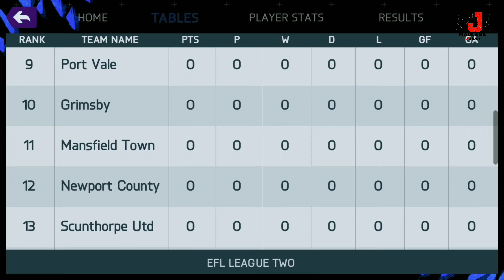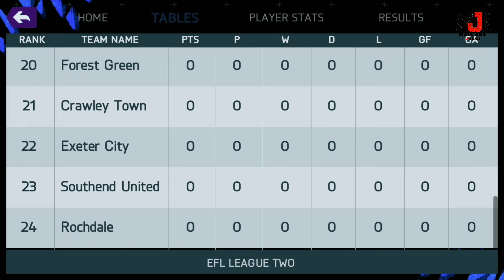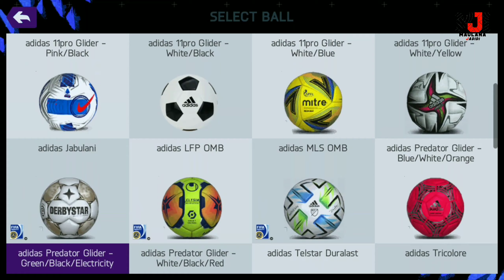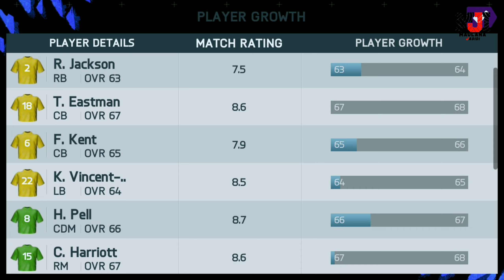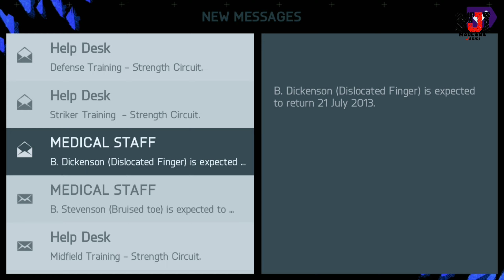FIFA 22 MOD colchester utd road to glory | pertandingan preseason melawan I Neroverdi #01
TANKS 👍✔